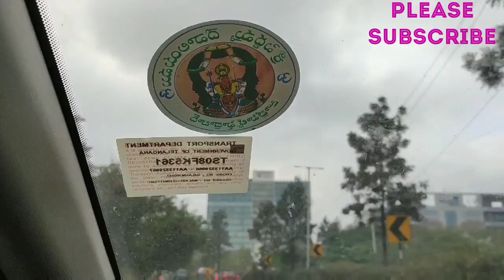Annual Day celebrations 2020//varshini school event